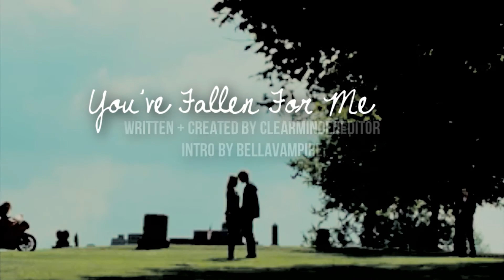You've Fallen For Me opening credits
intro for ClearMindedEditor!
hey girl! merry christmas eve :) i finished your intro & i really like the way it turned out :) i hope you like & I am always taking requests! Keep up with this series! i love it :)